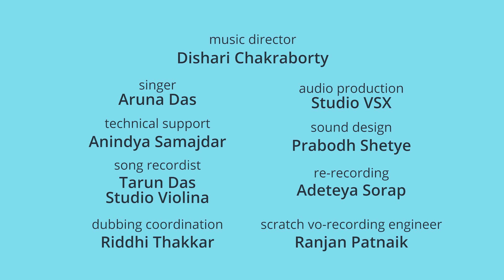నీళ్లు తాగు | చేతి పంప్ | Telugu Cartoon For Nursery Kids | Telugu Cartoon Piku N Tuki Ep 14/13